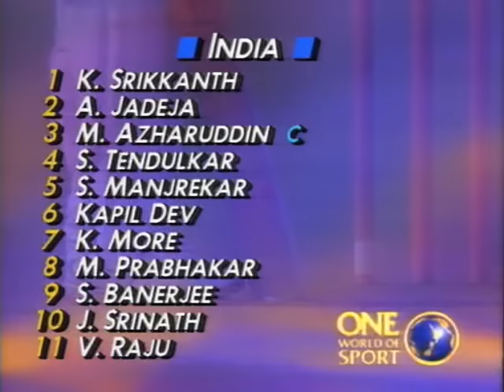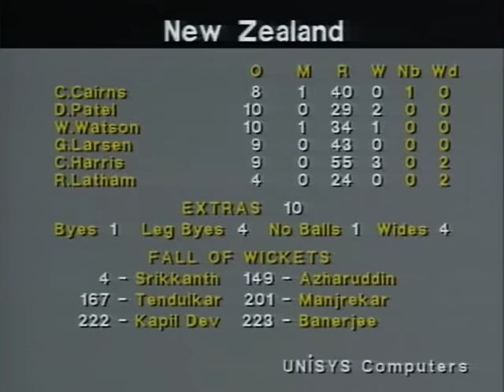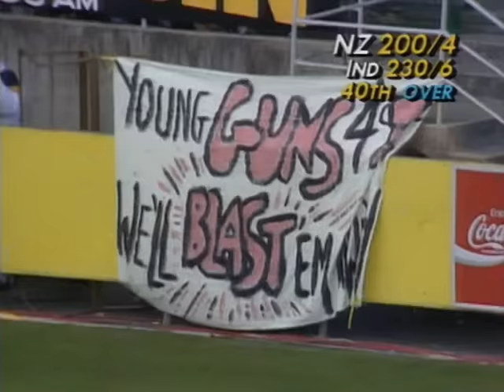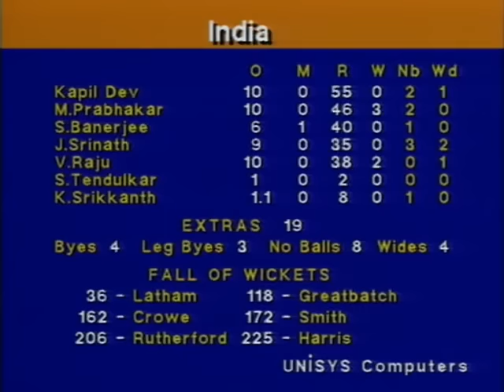New Zealand v India, 1992 Cricket World Cup, Dunedin - Mar 12 1992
Full highlights from New Zealand's 6th game of the 1992 Cricket World Cup between New Zealand and India - with One World of Sport commentary.